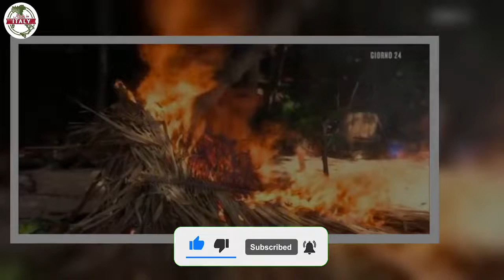Disastro Isola dei Famosi, concorrenti a rischio di vita ecco cos’è successo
L’Isola dei Famosi lascia di stucco tutti. Per i concorrenti è un vero e proprio incubo, qualche cosa che non si aspettava nessuno

Nel corso delle ultime ore i concorrenti de L’Isola dei famosi hanno vissuto degli attimi davvero molto difficili, al punto che ognuno di loro ha creduto che la propria vita fosse in pericolo. Di sicuro questo è un qualcosa che ha spaventato molto anche i telespettatori da casa. Scopriamo insieme cosa è accaduto di così particolare?